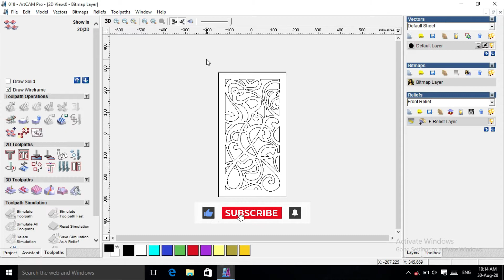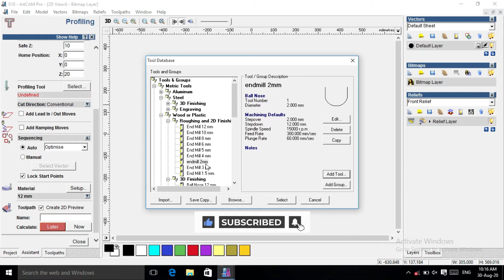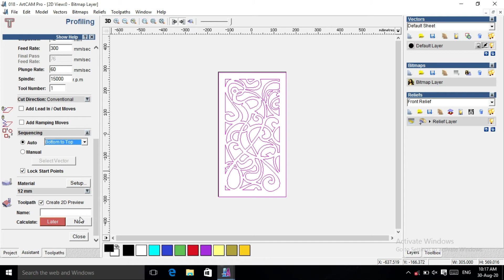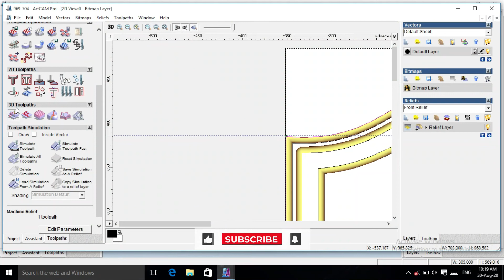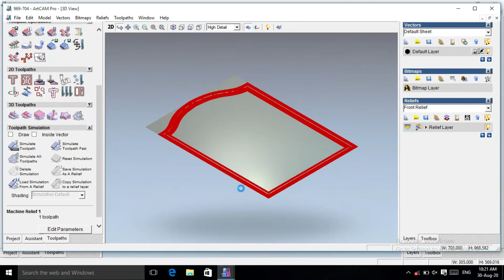Artcam Toolpath Tutorial | മലയാളം TUTORIAL | Artcam Malayalam Tutorial